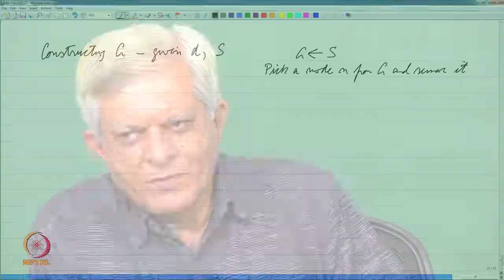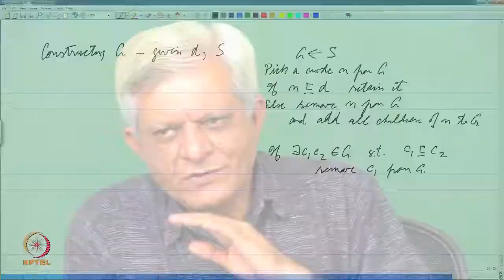Lecture 53 Classification Artificial Intelligence by IIT MADRAS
Knowledge Representation and Reasoning
A First Course in Artificial Intelligence
Scripts, Plans, Goals, and Understanding: An Inquiry Into Human Knowledge Structures (Artificial Intelligence Series)
Inside Computer Understanding: Five Programs Plus Miniatures (Artificial Intelligence Series)
Conceptual Structures: Information Processing in Mind and Machine (Systems Programming Series)